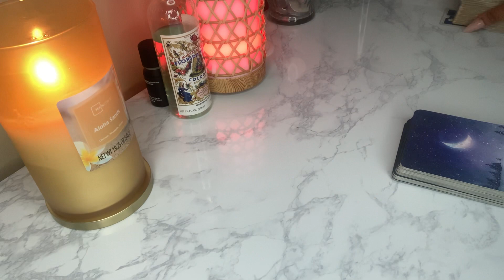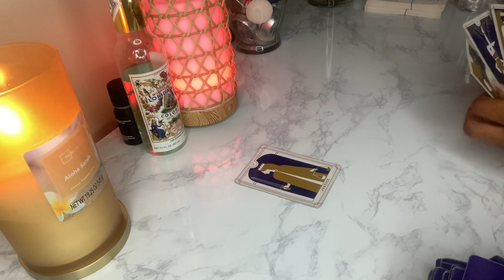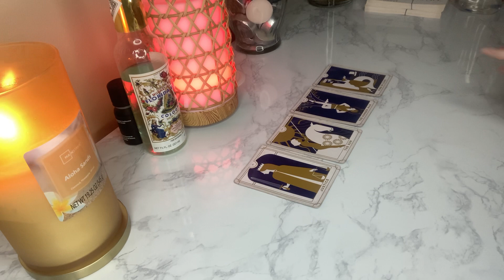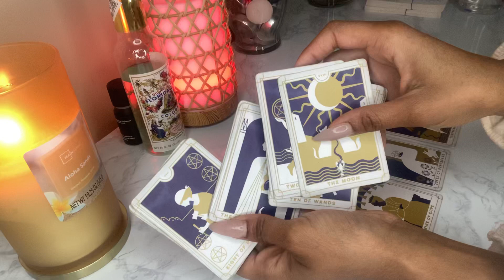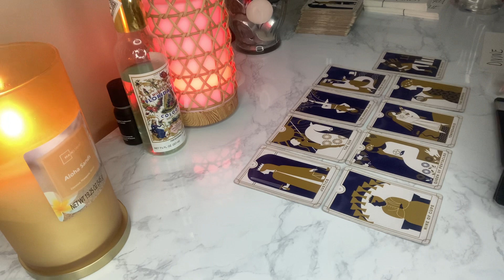🔮💭DIVINE FEMININE THEY WAS WAITING ON A “I TOLD U SO”MOMENT BEHIND YOU…